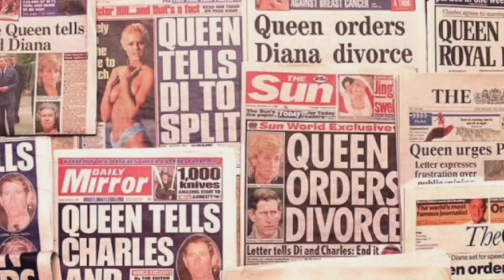Queen Elizabeth II👑//💞King Charles III And Camilla Love Story 💞//✨️Diana, Princess of Wales✨️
queen elizabeth ---Elizabeth II was Queen of the United Kingdom and other Commonwealth realms from 6 February 1952 until her death in 2022.
king Charles 111---Charles III is King of the United Kingdom and 14 other Commonwealth realms. He acceded to the throne on 8 September 2022 upon the death of his mother, Elizabeth II

diana princess Diana, Princess of Wales was a member of the British royal family. She was the first wife of Charles, Prince of Wales, and mother of Princes William and Harry.